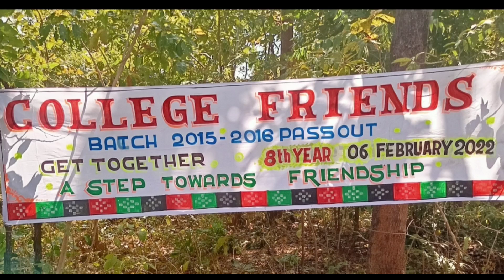😋🐔🐔8th Year College Get-together🐔🐔 // Bisha Rana Official // Friends Groups // Full masti //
8th Year College Friends , Get-togethers 2015-16 batch  Belpada College 2022